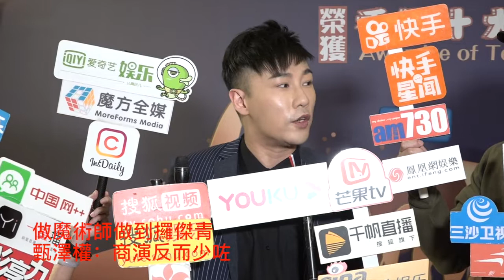【廣東話】做魔術師做到攞傑青 甄澤權：商演反而少咗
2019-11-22【廣東話】做魔術師做到攞傑青 甄澤權：商演反而少咗